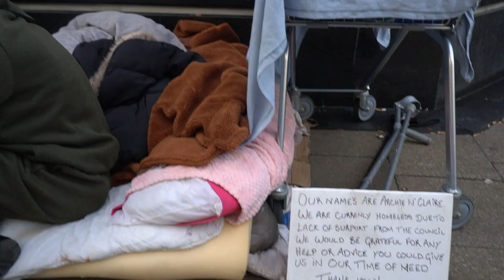Life on streets of London. Episode 1 - Meet El Presidente and Archi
As the cold weather is an everyday issue now i ventured to check out on the homeless people of London. Meet El Presidente who has been living last 4 years in a tunnel and Archi & wife who stay on a street.

English -

Polish

Zupa's walks

Music

Silesian Schalger

Vlog in text:

no sometimes you'll be a good thing but then it could be a bad thing it's brexit is the very least of our problems right now and so we don't think about it what's your your problems but just yeah I know you can't write can you rise above and see country copings that this country this country has destroyed itself the country is self-destruct

Ure the country doesn't there's no yeah like my wife said there's nothing great in Britain anymore and this country has destroyed itself the country doesn't look after its own the country only looks after other countries doesn't look after the people in its own country and that's not a racial comment believe me it's not because we're we're all we're all for help we're all for help help you know of course you know that used to be better Britain was great so I've been in like in the building trade my whole life so um a lot of um English guys so that um oh the pony stole the building trade they didn't steal it they didn't see all the English guys gave it to them because the English English guy English guy will turn up late for work and he'll go home early and you'll moan a complain about the work all day long like when the police came to work on the building site three years ago okay they're the first ones to turn up the last one to leave they'll never complain so if you're an employer who's a gonna employ and I want to help anybody who I can help I'm trained and there's a lot of people out here who need help and they're not getting the right head from this government and they need to stop putting their finger out they say they spent all the money it's nice they got the money they just don't want to spend it on the homeless they don't want to deal with the homeless you show up here that is how it looks to me and I've been out here for four years now now I'm good my brother thank you very much we don't eat second-hand food brother we eat proper food but it was more for us you see insults you're giving a man second-hand food that's an insult to me because I wouldn't give someone my cost offs yeah I wouldn't do that brother I will give I'll buy food for someone I give them their food do you understand me my brother that's what I do and these ladies will tell you I do good I do my best and that's all I ask to do all right my darling God bless you my baby

listen to what's being said it's very important and people need help start to be human beings again and not not computers and machines start to take notice and help people out please I beg of you in God's name God bless you please subscribe to zupa it's very good yakimash how much is my worth how much is this mic worth I hope you are well and healthy and I wish you a Merry Christmas and a Happy New Year if I want you by then because you know a family I've got family so I've got things to do but I will get back to you by then I'm sure I will I love vlogging I love vlogging too much not to do it thanks for watching till next time your boy vlogger